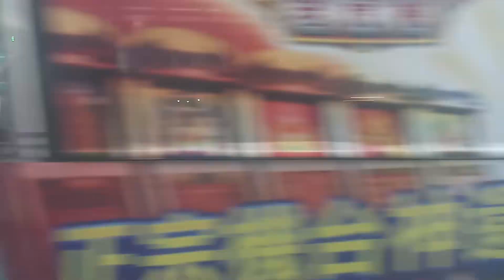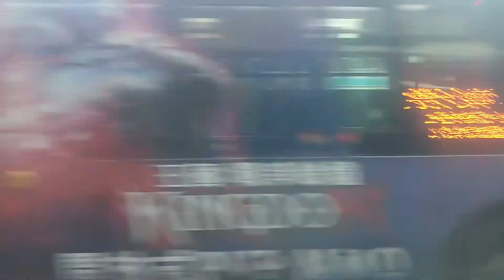304 線 開往:港區藝術中心 [鎮政路] To:S A C 方向的 Taichung Bus 臺中客運 Taichung Station 🔜 Yumen Rd [919-U8] 金旅客車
甲類大客車
出廠年份:2014 年 09 月 [919-U8] GOLDEN DRAGON XML6125JEV
正式播出
開始播放
歌 曲:momo 愛唱歌【學 學 ABC｜片頭主題曲】momo 親子台｜官 方 HD 版～跟著彤彤姐姐、Luck 爸爸一起學英文
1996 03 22 哆啦A夢大山版 1392 跑腿手提袋
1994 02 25 哆啦A夢大山版 1289 隨你調整手錶
禮貌GOGOGO EP 25【遵守約定】第25集｜momo歡樂谷S7｜跟優格姐姐學習禮貌【momo親子台｜官方HD版】momokids Official
【YOYO點點名】第17季 第195集｜洗澡呱呱呱｜月亮姐姐｜兒童節目｜官方HD完整版
正式播出
開始播放
歌 曲:魔幻時刻-小芙尼家族 [Official Music Video] (Feat.Doremi姐姐、Sandy姐姐、小熊姐姐、洗菜姐姐、甜兒姐姐）
歌 曲:《洗手歌》橘子姐姐 葡萄姐姐 蔓越莓姐姐 百香果姐姐 酪梨姐姐 鳳梨哥哥｜YOYO水果家族生力軍｜全新HD經典金曲｜唱跳｜兒歌｜YOYO好好玩
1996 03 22 哆啦A夢大山版 1392 跑腿手提袋
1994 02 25 哆啦A夢大山版 1289 隨你調整手錶
正式播出
開始播放
播放完畢
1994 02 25 哆啦A夢大山版 1289 隨你調整手錶
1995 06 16 哆啦A夢大山版 1355 童話故事裡的商品
正式播出
開始播放
播放完畢
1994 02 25 哆啦A夢大山版 1289 隨你調整手錶
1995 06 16 哆啦A夢大山版 1355 童話故事裡的商品